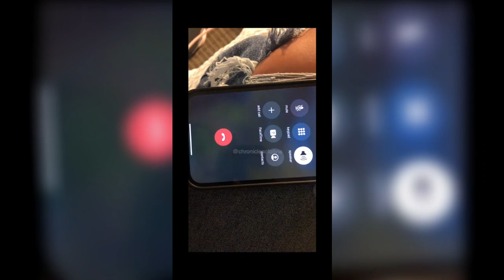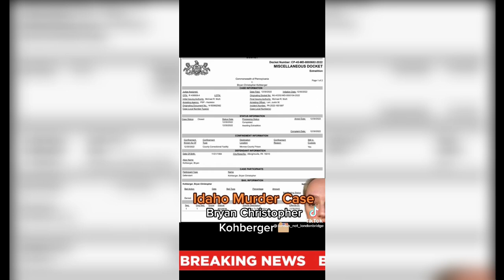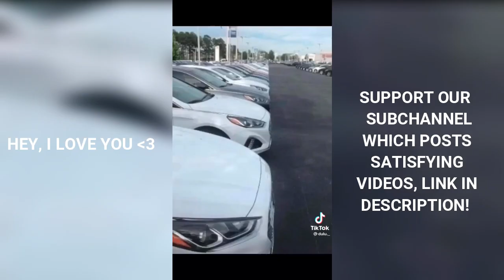True Crime TikToks #46 | University of Idaho Murders | Bryan Kohberger